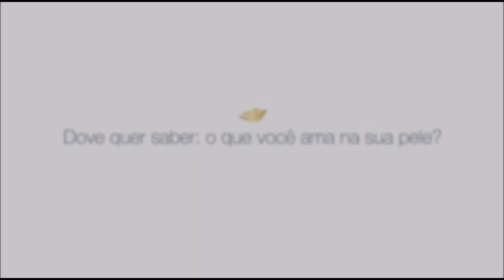SBT Brasil - 03 de Março de 2020 - Melhores momentos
Confira os melhores momentos do SBT Brasil do dia 03 de março de 2020 com Carlos Nascimento e Rachel Sheherazade.